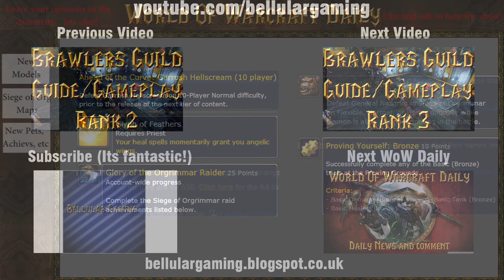World of Warcraft Daily - WoW Daily 20/06/2013 Patch 5.4 PTR The Siege or Orgrimmar Maps, 5.4 Models, New Battle Pets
Warcraft Daily, your daily source of World of Warcraft news. Today I take a look at the new maps for The Siege of Orgrimmar, the new raid in 5.4. There are also new models, battle pets and a bunch of achievments.

Your likes and subs help out a tonne!